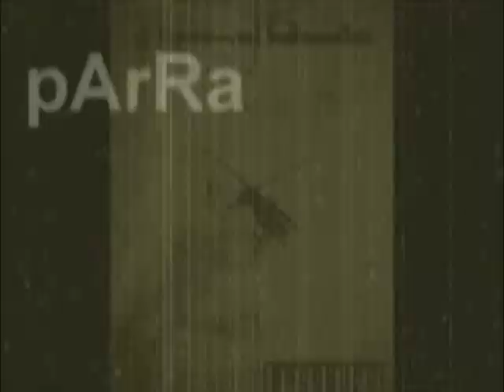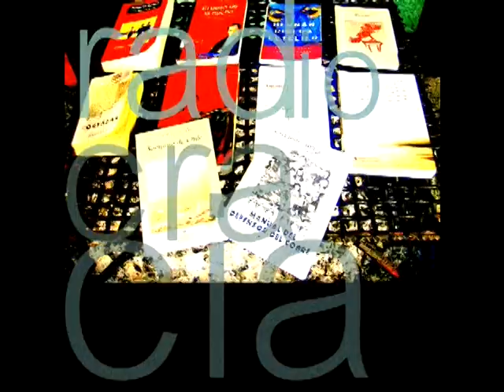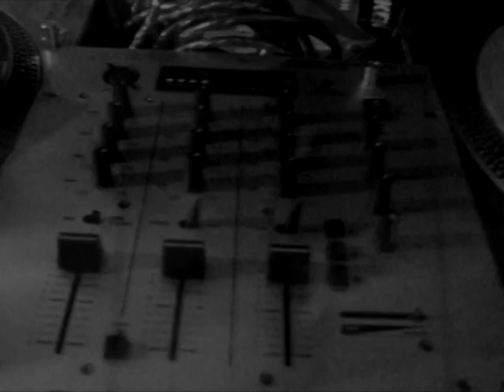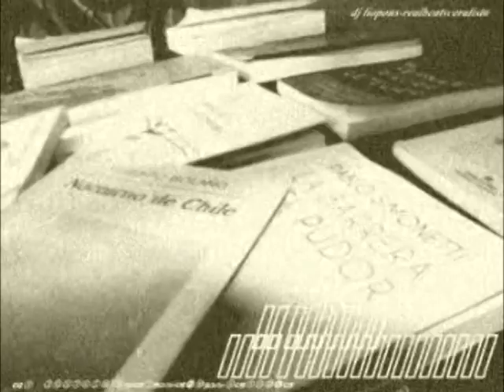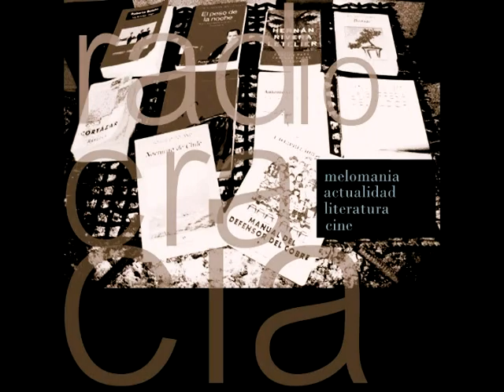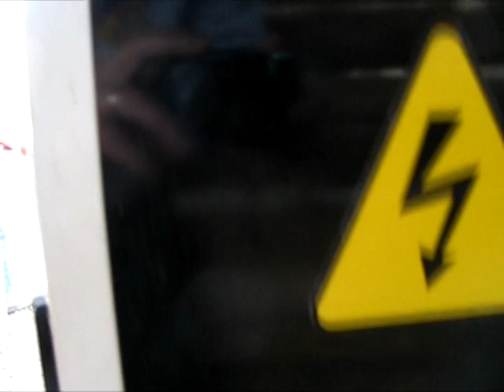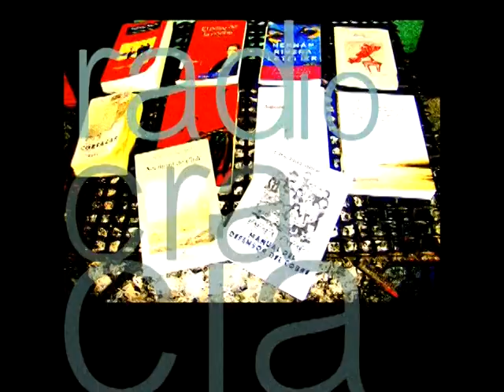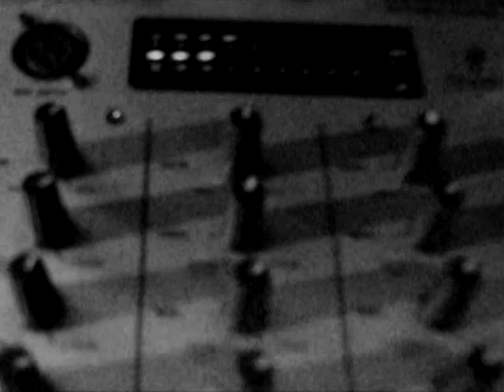PROMOCION RADIOCRACIA IMAGEN MAS SONIDO MAS RADIOCRACIA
MUSICA,ACTUALIDAD,HUMOR Y RADIOCRACIA